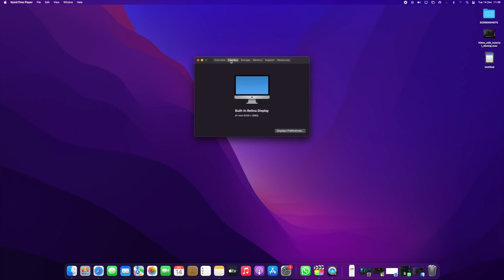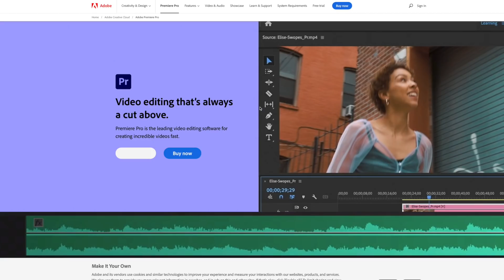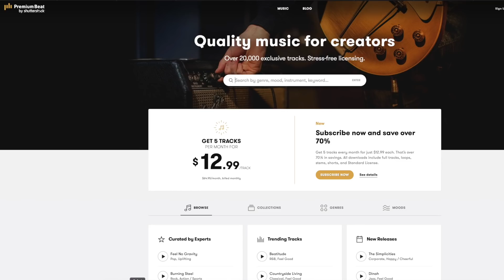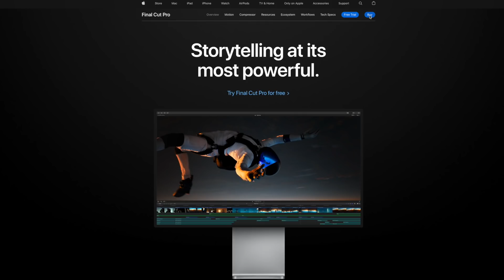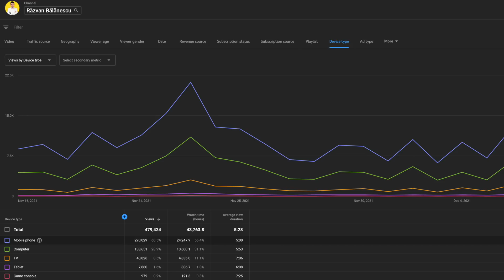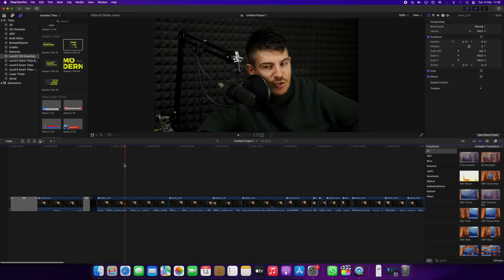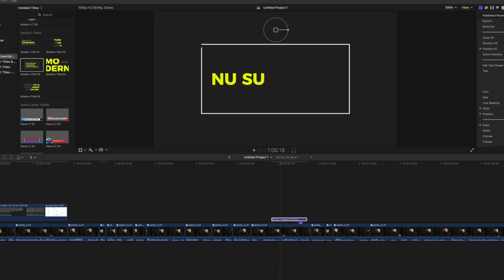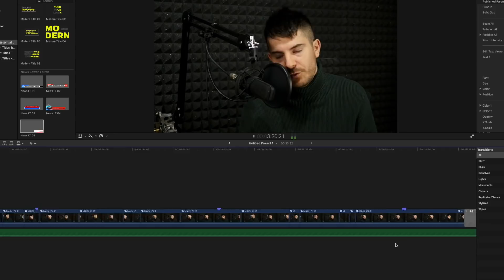Cum îmi editez eu clipurile - TUTORIAL - Basics - Montaj - Audio - PC - Final Cut Pro X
to sign up for Crypto.com and we both get $25 USD :)
- Crypto.com  referral - $25 bonus dacă îți comanzi cardul Ruby (card cu cashback 2%) - qrqqawr7wt
- Binance Referral - 10% reducere (cod creat de mine) la comisioane de tranzacționare